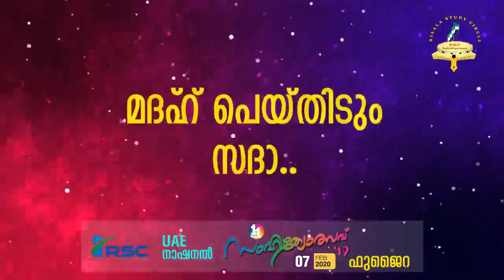UAE National Sahityolsav 2019/2020 | Theme Song | Ajmal Padapparambu | RSC Sahityolsav 2020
Kalalayam UAE National Sahityolsav 2019/2020 | Theme Song | Ajmal Padapparambu | RSC Sahityolsav 2020 February 7 Friday Fujairah (Media Park Auditorium)

Singer - Ajmal Padapparmbu

Lyrics - Ashraf Sa-adi Palappetty